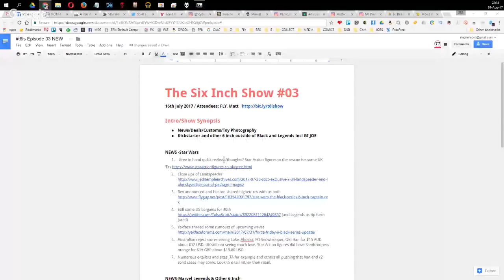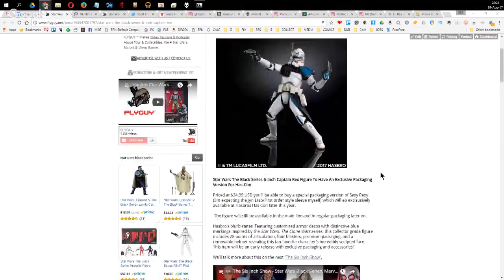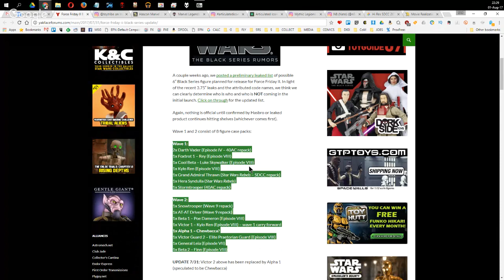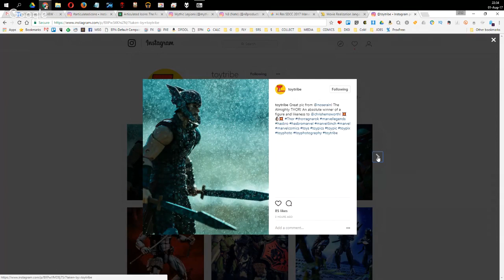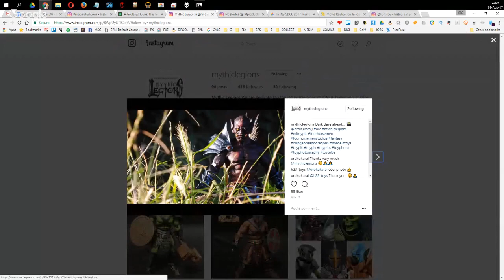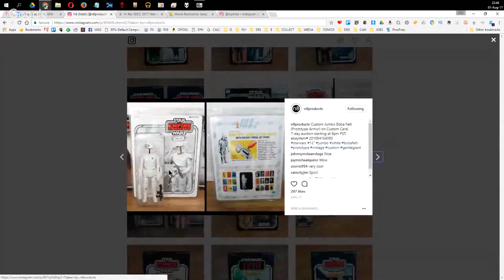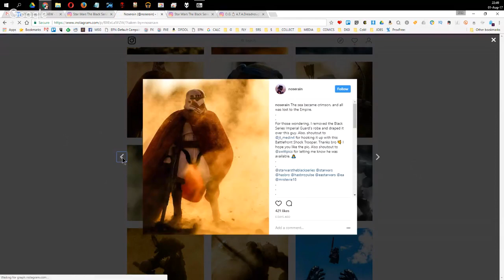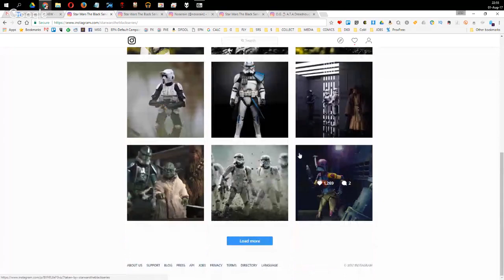The Six Inch Show - Star Wars Black Series & Marvel Legends Episode #03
SHOW NOTES:

Gree in hand quick reviews/thoughts? Star Action figures to the rescue for some UK peeps
Still some US bargains for 40th (and Legends as tip form Jared)
Australian reject stores seeing Luke, Ahoska, FO Snowtrooper, Old Han for $15 AUD about $12 USD. UK still not seeing much love. Star Action figures did have Sandtroopers orange for $15 GBP about $19.80 USD
Numerous e-tailers and sites JTA for example and others all pushing that han and r2 solid cases may come. Look to e-tail rather than retail.

NEWS-Marvel Legends & Other 6 Inch

New X-force Deadpool, Hasbro again shared higher res images with us both
Netflix legends in hand and they rock!